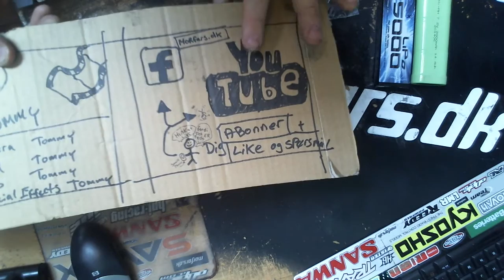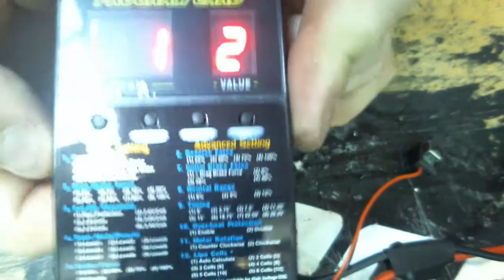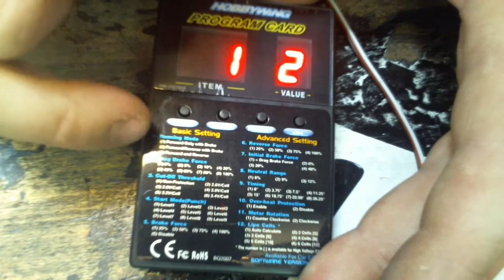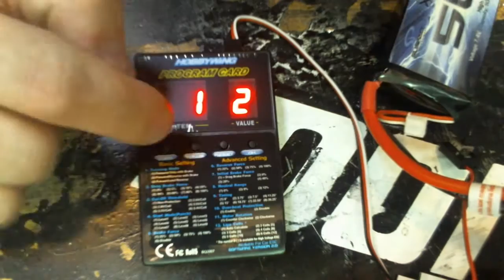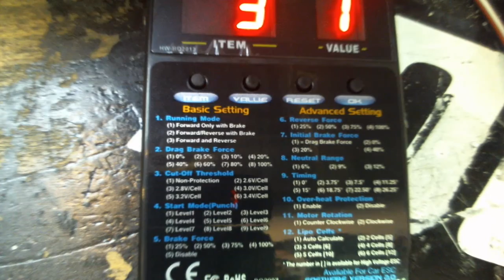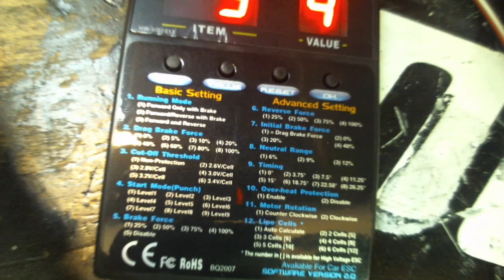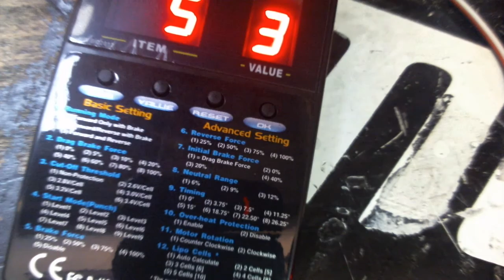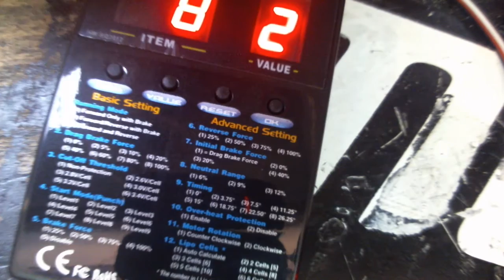Opstart kalibrering og programmering af Hobbywing 9t combo sæt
Fartregulatoren kan programmeres til forskældige indstillinger, det kan være sjovt at rode lidt med, men det er hoved saglig LIPO cutoff, man vi aktivere eller deaktivere, alt efter om man køre med LIPO batterier eller ej.

her er en gemnemgang af 9t sættet fra hobbywing